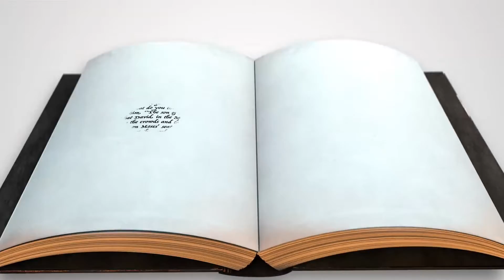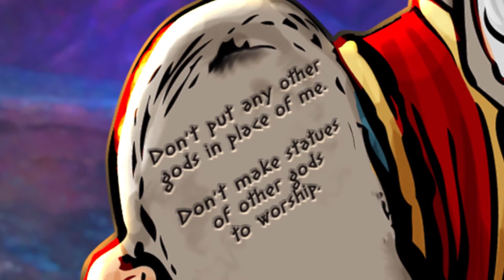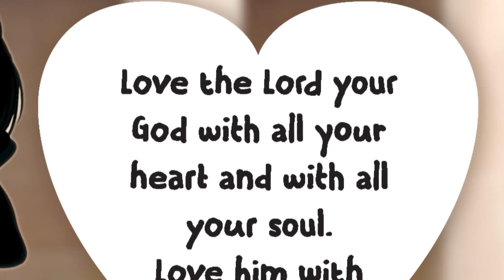Bible Story | August 7 | K-3 Grade